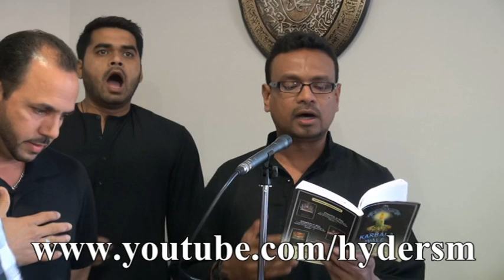Moharrum 1434 MAJLIS-E-AZA SHAHADAT JANAB-E-ALI ASGHAR (A.S ) PART 7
MAJLIS-E-AZA SHAHADAT JANAB-E-ALI ASGHAR (A.S )
MAJLIS ORGANISED BY BRO. MURTUZA  HUSSAIN  AT HIS RESIDENCE